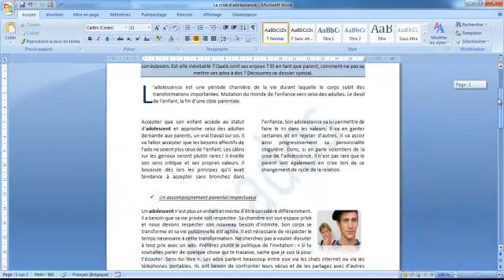Ebuzzy - Word : Insérer des numéros de page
Vidéo réalisée par les élèves de 4TQB du Collège Sainte-Croix de Hannut